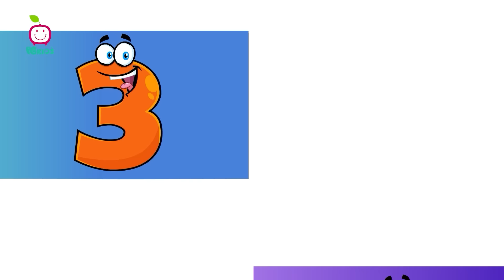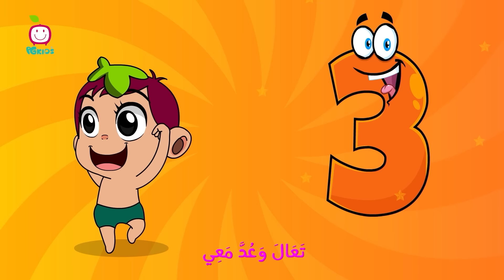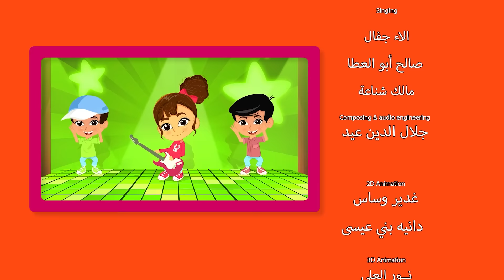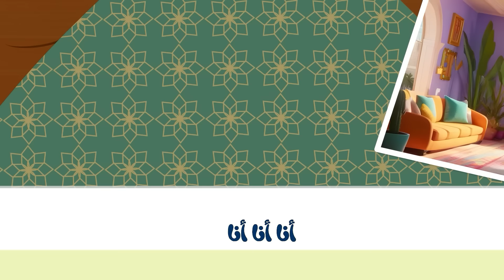أنشودة الأرنب -20 دقيقة منوعة | Nursery Rhymes & Kids Songs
مرحبًا بكم في قناة بي جي كيدز! 🎶 استمتعوا بمشاهدة مجموعة متنوعة من أغاني الأطفال الممتعة والمسلية التي تجمع بين التعليم والمرح. نقدم أغاني تناسب جميع الأعمار من أناشيد تعليمية وأغاني تربوية، بالإضافة إلى موسيقى مبهجة تسعد الأطفال وتساعدهم على التعلم والتفاعل!

Welcome to PG Kids Channel! 🎶 Enjoy a variety of fun and educational children's songs that combine learning with entertainment. We offer songs for all ages, from educational tunes to playful and joyful music that will engage and delight children while helping them learn!